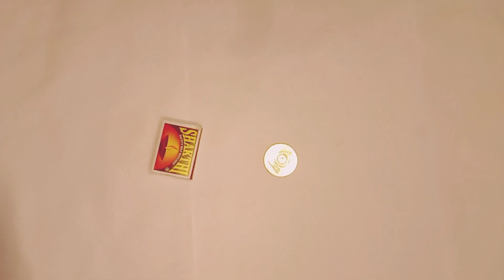Easy Coin Trick 😱 | Revealed !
easy coin tricks 😱 | revealed !